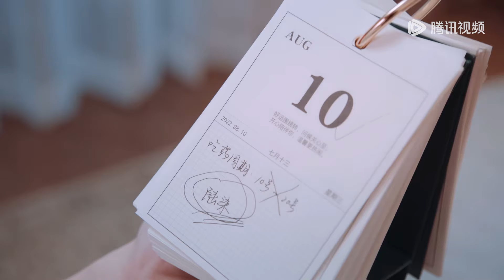EP07 | He nearly discovered female boss living with someone else | [Romantic Sleeping Guide 浪漫睡眠指南]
【Synopsis】Lu Ran is a trainee in an entertainment company who wants to be an actor. He deliberately failed in the company's group assessment. However, the pheromones he inadvertently emitted made the female boss, Mai Xiao Mai, fall into a coma, relieving her long-standing insomnia. Mai Xiao Mai was determined to keep Lu Ran by her side, so she started chasing each other in her love life.
【Starring】Li Peiyang, Cui Yiliang